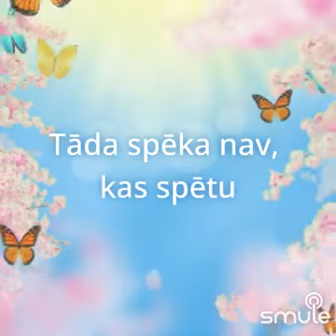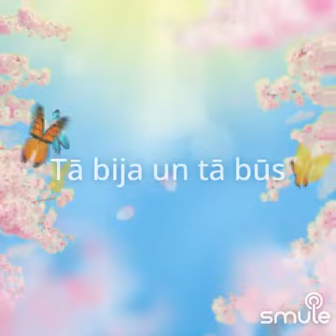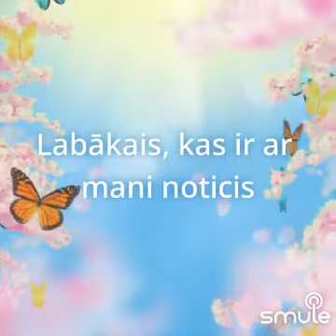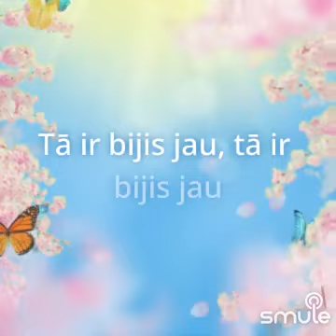2023. gada 29. jūlijs